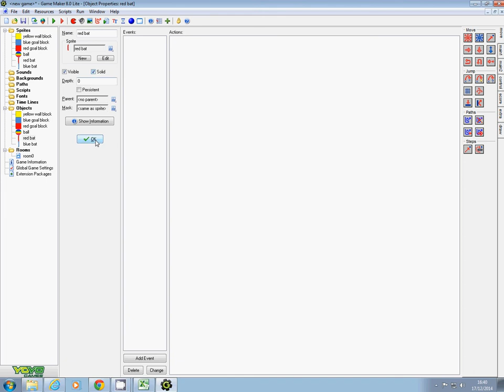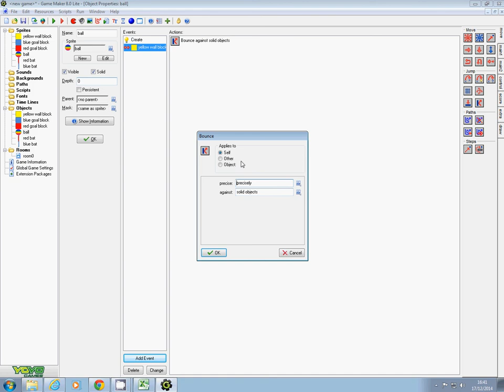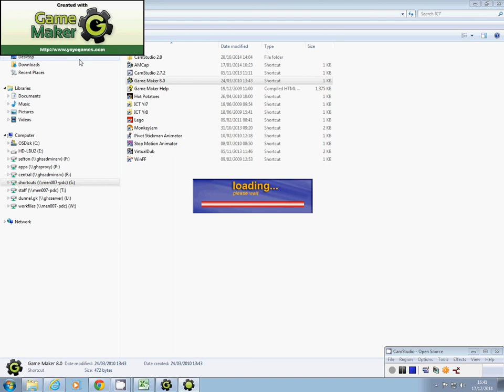Simple Pong Game part 9 Making the ball bounce